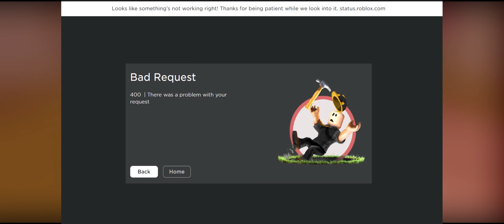SL: New Way To Get Spins, Rare New Weapons, Spirit Boss Battle's return